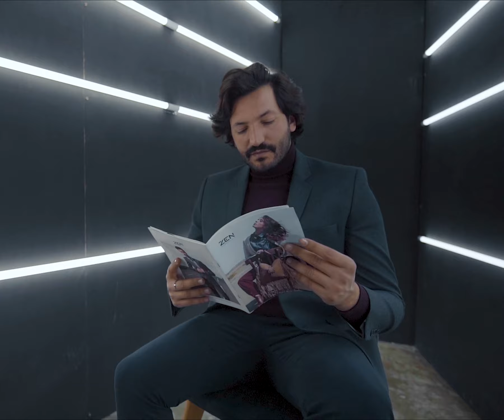It’s time to come together ✨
Let’s all celebrate and have a good time with our Chic & Elegant look just for you ⚡️🎆🎇